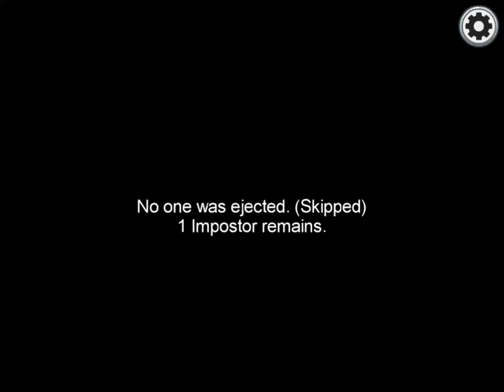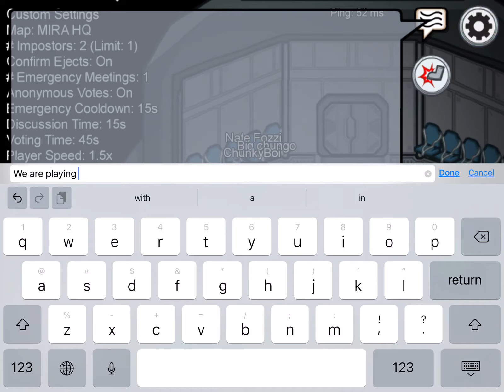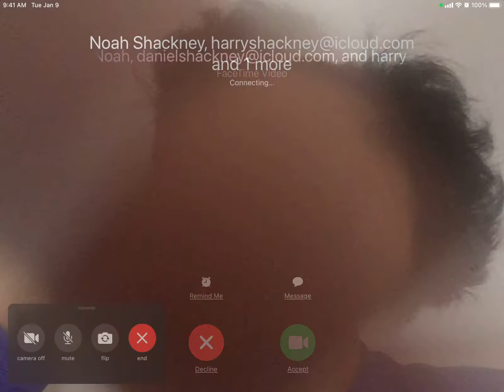Among Friends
A fun Among Us vid with friends. Go sub to Joseishish for being such a great colaberater